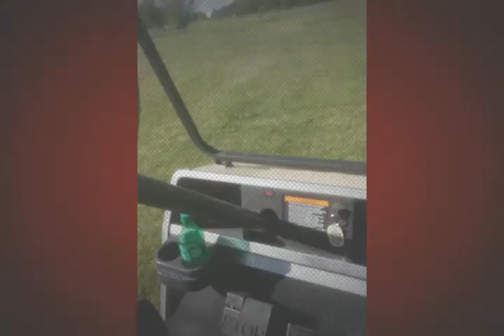Noonan Driving Lesson #2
Noonan is up to his old cart tricks